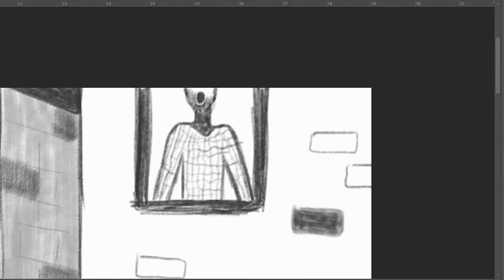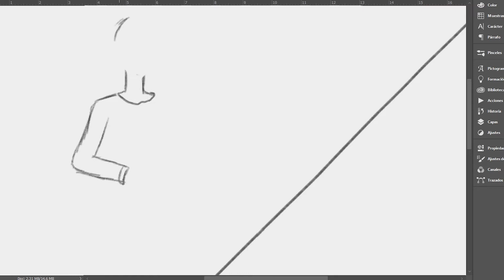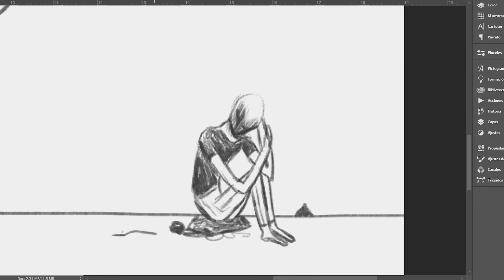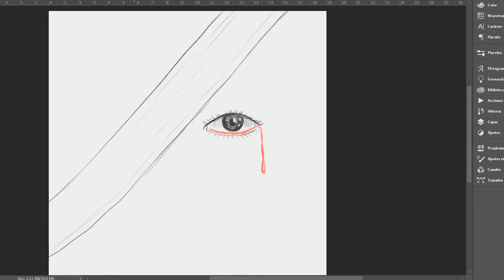Dibujando un cómic sin boceto previo.